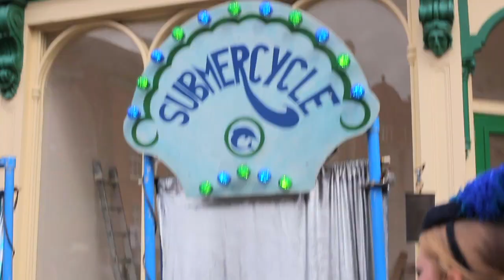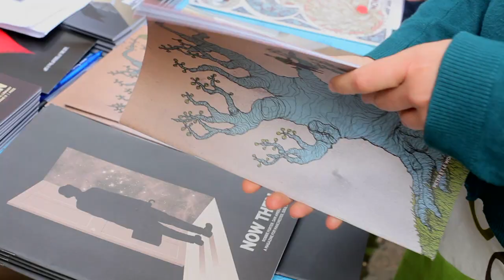The Stockport Old Town Fringe Festival 2014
The first ever Stockport Old Town Fringe Festival was a huge success, attracting 10,000 people to Stockport over three days in August 2014.

The three-day event took place in and around Stockport Market Place from Friday 29th to Sunday 31st August with art, music, food and street entertainment throughout.

Among the highlights were a performance by comedian Vicki Stone, live music at the Seven Miles Out centre, a trail of sticky tape sculptures and circus acts. Eye-catching performer Dick Danger climbed a 30ft pole before sliding head-first into a bucket of water.

Brewers Robinsons produced a limited edition Stockport Old Town Ale especially for the festival and it had sold out by Sunday afternoon.

Joe Barratt, who organised the festival, said: “The massive turnout for the festival shows that the people of Stockport want to experience culture and creativity in the beautiful surroundings of the Old Town.

“The support we’ve had over the three days from the community has been overwhelming and makes me proud to be a Stopfordian.”

Alongside the festival attractions were regular events including Foodie Friday, the Vintage Village and the Handmade Market . The market’s regular stalls were also open.

Businesses in the area reported a steep increase in visitors to their premises.

David Telford, from boutique Eternal Envy, said: “We had so many new faces in the shop and had our best day of trading since opening last year.

“It was a great weekend and really showed what the Stockport Old Town could achieve, it had the feel of London’s Covent Garden.”